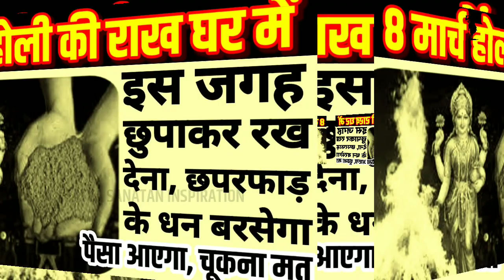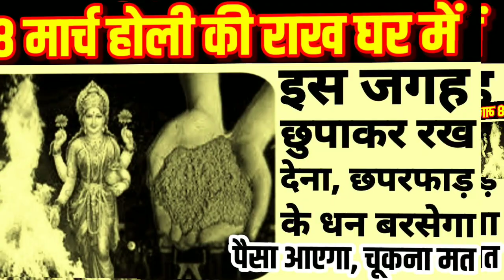"8 मार्च" होली की राख घर में इस जगह छुपा कर रख देना छप्पर फाड़ के धन बरसेगा money vastu shashtra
"8 मार्च" होली की राख घर में इस जगह छुपा कर रख देना छप्पर फाड़ के धन बरसेगा money vastu shashtra satya sanatan inspiration

Tulsi mantra| Tulsi Pooja Tulsi Shashtra वास्तु शास्त्र Vastu Shashtra, Jyotish Shashtra, Chanakya Neeti Motivational | Chanakya Niti in Hindi | Satya Sanatan Inspiration

motivational speech,chanakya niti,chanakya niti in hindi,chanakya niti video,chanakya,chanakya neeti in hindi,chanakya neeti,best motivational video in hindi,motivation video,in hindi,sant harish motivational speech hindi,how to earn money online,new life,chanakya niti chapter,roshan zindagi video,roshan zindagi motivational video,how to be successful,bure bano safal rahoge,how to be rich and successful